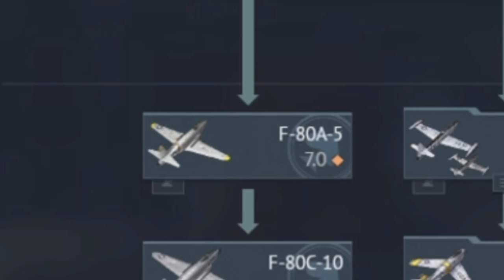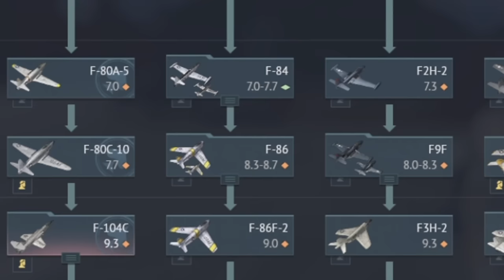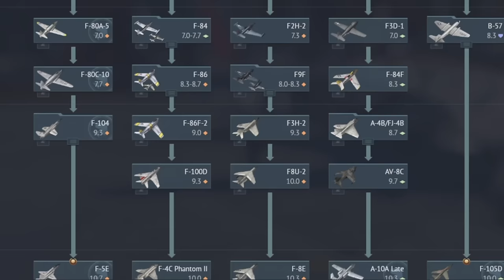1 KILL WITH EVERY USA JET INGAME (almost)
Today we get a kill with every jet ingame from usa. Minus the folders